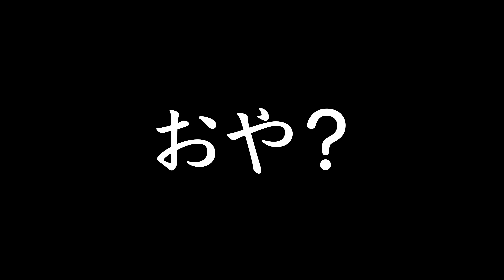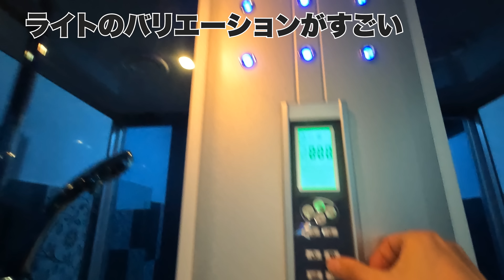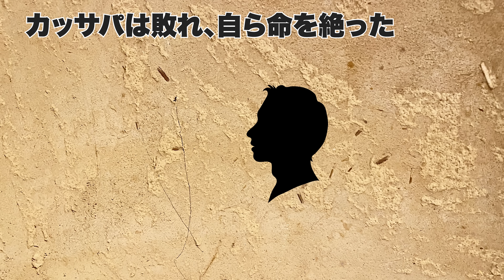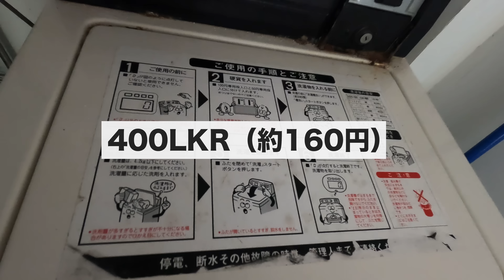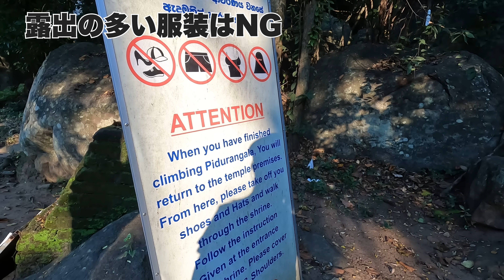[スリランカ女子一人旅5] 死ぬまでに見たい絶景！世界遺産シギリヤで見る朝日と夕陽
こんにちは！海子です。
私は4月にスリランカへ一人旅に行ってきました！

今回は、シギリヤロックで有名なシギリヤへやってきました。シギリヤロックの頂上からの絶景を堪能します。

シギリヤロックの写真情報

***目次***
00:00 オープニング
00:56 本日の宿、岩見荘（Iwamiso）
04:25 シギリヤロック散策
06:48 シギリヤロック頂上からの景色
09:57 ピドゥランガラ散策
10:50 ピドゥランガラ頂上からの景色
11:54 宿近くのビュースポット

@TatsuoUmiko でも動画を配信しています！

📷撮影機材
🔻GoPro HERO10 Black